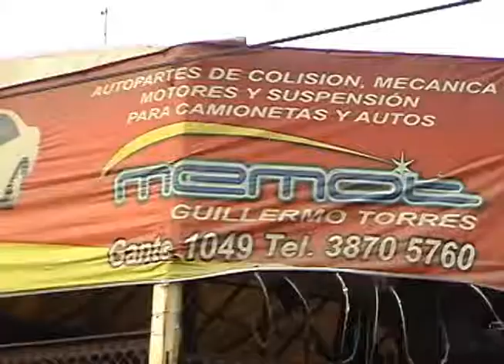Colisiones y Autopartes memot